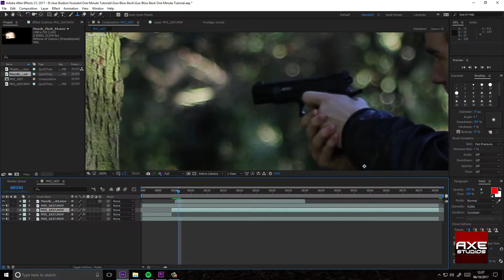Gun Blow Back in One Minute - Adobe After Effects Tutorial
In this tutorial I carry on from the previous Muzzle Flash tutorial, and show you how to create the gun blow back effect in Adobe After Effects. No plugins or stock footage required.